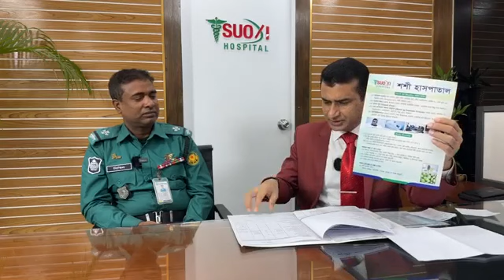সায়াটিকা ব্যথা দূর করার চিকিৎসায় আকুপাংচার | Sciatica Pain Treatment